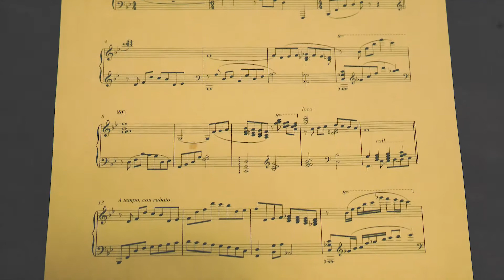Lara Downes - Leonard Bernstein: The Story Of My Life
From Lara Downes' Sony Music debut album FOR LENNY, coming February 9, 2018.

to get this track, updates about new tracks, and more info.